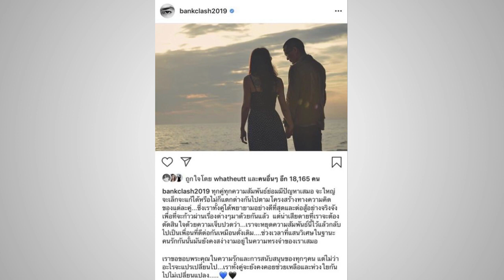แบงค์ เลิก โอซา แวง ตัดสินใจด้วยความเจ็บปวด เหลือแค่เพื่อน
“ทุกคู่ทุกความสัมพันธ์ย่อมมีปัญหาเสมอ จะใหญ่จะเล็กจะแก้ได้หรือไม่ ก็แตกต่างกันไปตามโครงสร้างทางความคิดของแต่ละคู่…ซึ่งเราทั้งคู่ได้พยายามอย่างดีที่สุดและต่อสู้อย่างจริงจังเพื่อที่จะก้าวผ่านเรื่องต่างๆมาด้วยกันแล้ว แต่น่าเสียดายที่เราจะต้องตัดสินใจด้วยความเจ็บปวดว่า…

เราจะหยุดความสัมพันธ์นี้ไว้แล้วกลับไปเป็นเพื่อนที่ดีต่อกันเหมือนดั่งเดิม…. ช่วงเวลาที่แสนวิเศษในฐานะคนรักกันนั้นมันยังคงสง่างามอยู่ในความทรงจำของเราเสมอ

เราขอขอบพระคุณในความรักและการสนับสนุนของทุกๆคน แต่ไม่ว่าอะไรจะแปรเปลี่ยนไป… เราทั้งคู่จะยังคงคอยช่วยเหลือและห่วงใยกันไปไม่เปลี่ยนแปลง”

ขอบคุณรูปจาก : bankclash2019, ase_wang